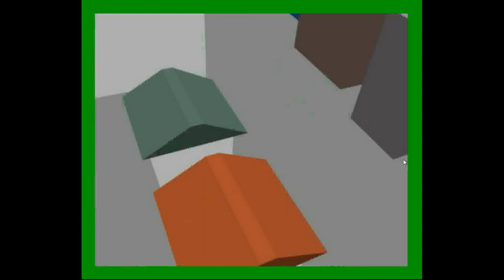No1 Game's Find the Escape-Men 7: In the Lavatory (2 ends) Walkthrough